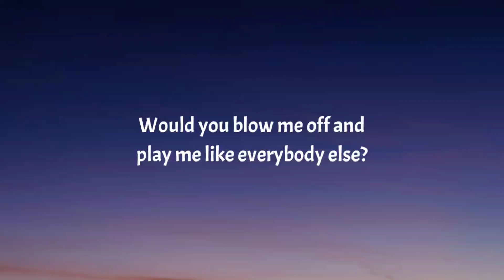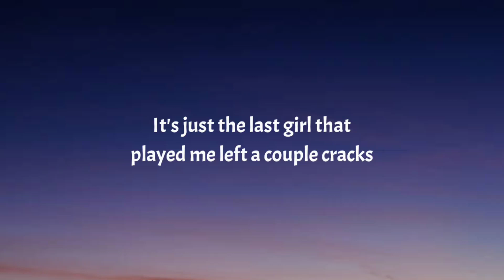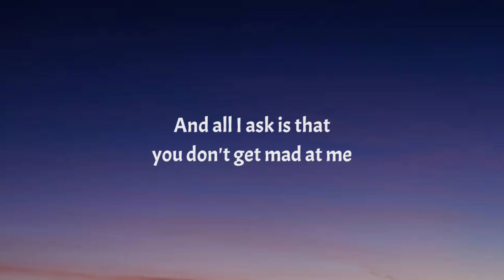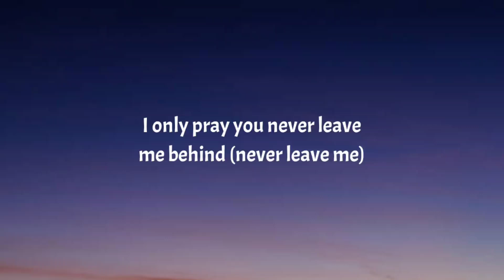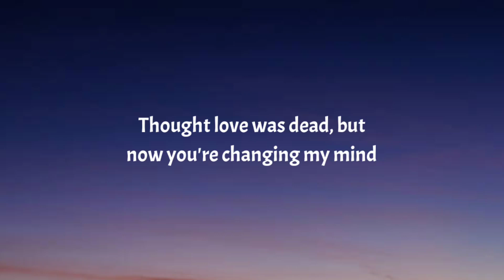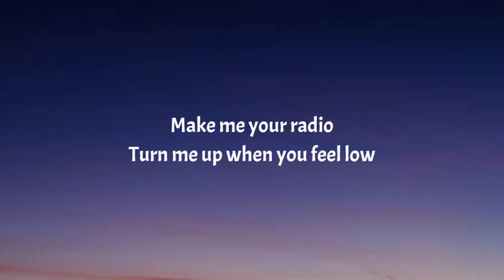Gym Class Heroes - My Stereo Hearts (Stereo hearts) (Lyrics) Ft. Adam Levine